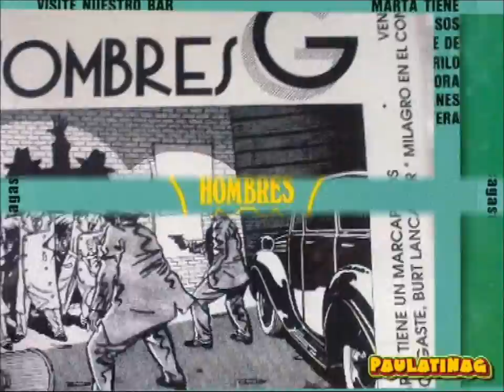Hombres G - "La cagaste Burt Lancaster" - Audio - 1984 - HD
En abril de ese año, grababan en Estudios Trak sus cuatro primeros temas, que serían editados en dos sucesivos singles: en junio, "Milagro en el Congo"/"Venezia", ya con el nombre definitivo de "Hombres G",nombre que provenía de una película de cine negro americano de los años 30,y en el que los G-Men eran hombres del Gobierno que luchaban contra el crimen

Meses después, se editaría un segundo single, con "Marta tiene un marcapasos" / "Burt Lancaster", mientras seguían actuando en directo. Tras el verano de 1984, y visto que Lollipop no terminaba de decidirse por volver al estudio y ante la falta de respuesta del resto de discográficas, pensaron incluso en abandonar, organizando un concierto de casi "despedida" en la sala Autopista, en octubre de 1984.